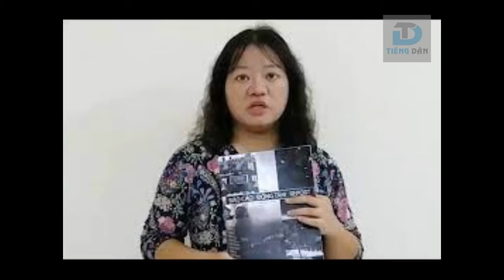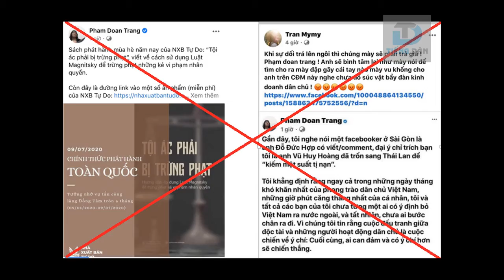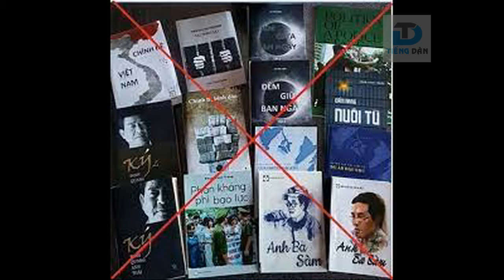Phạm Đoan Trang từng có hành vi tương tự “tham nhũng”?